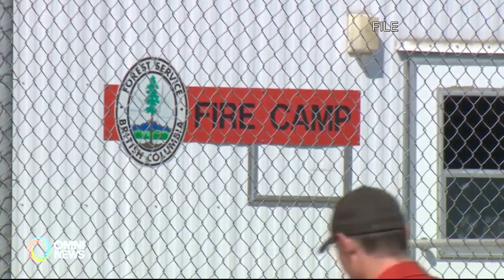卑詩山火肆虐4,700人需疏散 | OMNI News Cantonese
剛過去的周末天氣炎熱乾燥，卑詩省山火轉趨嚴重。其中東北部Parker Lake附近火勢失控，大火嚴重威脅鄰近城鎮Fort Nelson，省府向4,700人發出疏散令。有收到撤離通知的居民不知所措，在恐慌下只能即時收拾部分緊急物資離開。